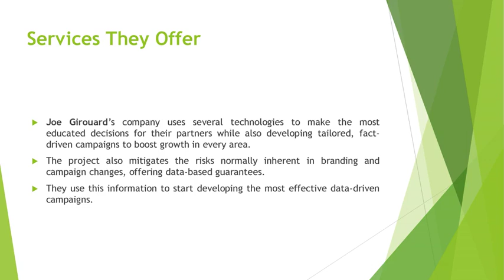Joe Girouard Started Guerilla Marketing and Digital Advertising in the 90s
Joe Girouard is a New York-based entrepreneur who started guerilla marketing and digital advertising in the 90s. His new, innovative way to make consumers connect better with clients has been appreciated by many.